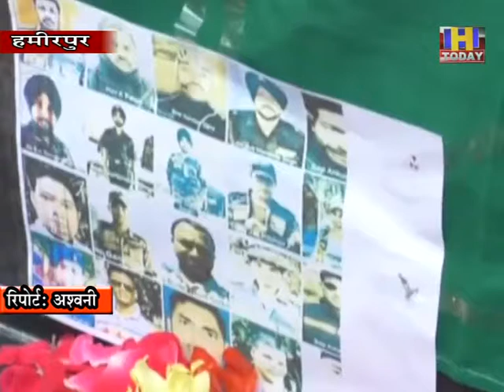26 JUNE 1 कांग्रेस ने शहीद स्मारक कैप्टन मृदुल शर्मा पर फूल चढाकर श्रद्वाजंलि दी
गलवान घाटी में शहीद हुए सैनिकों को कांग्रेस ने शहीद स्मारक कैप्टन मृदुल शर्मा पर फूल चढाकर श्रद्वाजंलि दी। इस अवसर पर शहीदों के बलिदान को याद किया गया। कार्यक्रम के दौरान जिला कांग्रेस अध्यक्ष राजेन्द्र जारए पूर्व विधायक कुलदीप पठानिया पूर्व महिला कांग्रेस अध्यक्ष अनीता वर्माए पूर्व सैनिक लीग के पूर्व अध्यक्ष बीसी लगवालए वरिष्ठ नेता केसी भाटिया भी मौजूद रहे। श्रद्वाजंलि समारोह के दौरान कांग्रेस के कार्यक्र्ताओं ने नम आंखों से शहीद स्मारक पर श्रद्वाजंलि दी और घुसपैठ में मारे गए शहीद सैनिकों की शांति केलिए दो मिनट का मौन रखा । कांग्रेस की माने तो गलवान घाटी में शहीद हुए सैनिकों की शहादत को कभी भुला नहीं जा सकता है।